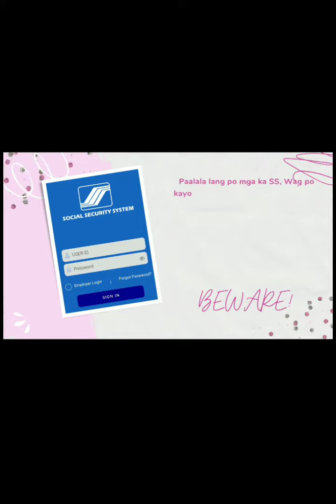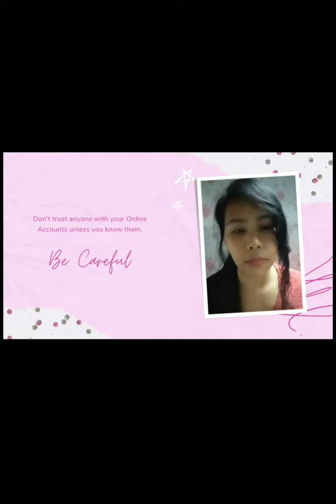Online Fixers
This is to help people to realize some of mistakes in trusting other people with thier personal datas. Please do not share any of your datas to other people you don't know. Yes, you really don't know what they can do to you so be careful. Lalo na pag nagpapagawa kayo ng members account nyo sa SSS. Careful to that.

Hi again mga ka SS
Another Video nanaman ! I hope tapusin nyo ang video na to para sa karagdagang kaalaman  ♥️😊

Here are other links for my video na pwede nyo pang panoorin sa aking channel